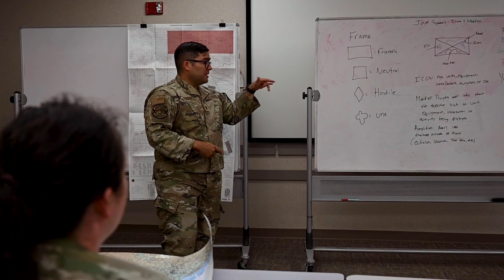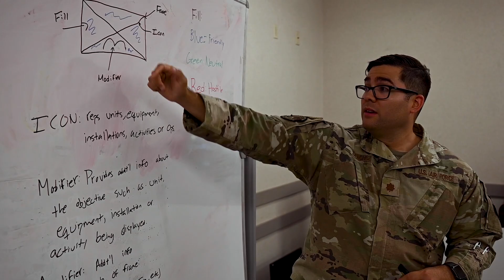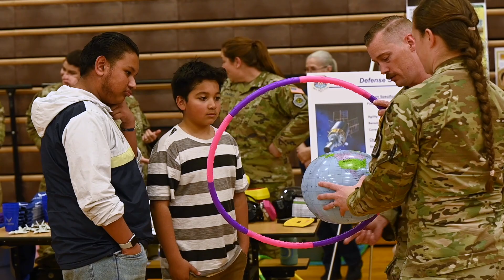Project Quesada - STEM in everyday lives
Project Quesada is an Air Combat Command collaborative, deliberate and focused tool used to cultivate youth engagement in Science, Technology, Engineering and Mathematics(STEM) based careers. Both U.S. Air Force Senior Airman Samantha Hibben, 57th Maintenance Group Weapons Standardization Airman, and Maj. Andrew Sanchez, 6th Combat Training Squadron Instructor, voice their perspectives on STEM careers within the developing U.S. Air Force and world. Educating youth, especially in Minority Serving Institutions and with under-represented groups, is beneficial and necessary to improve our military and country as a whole. (U.S. Air Force video by Senior Airman Josey Blades)